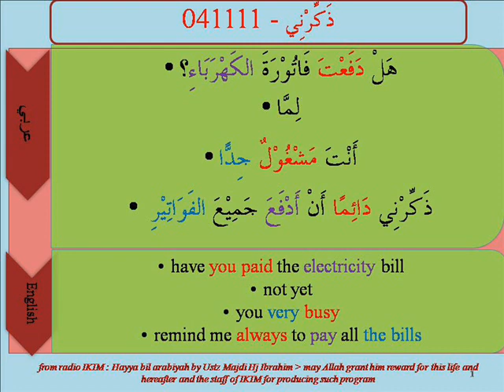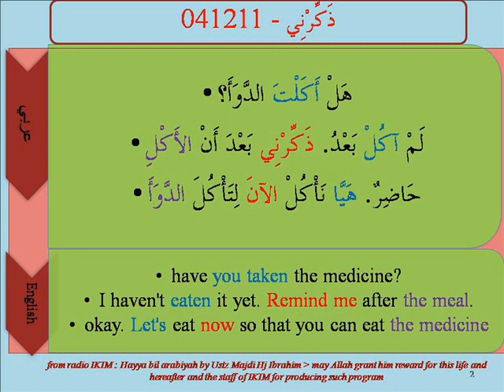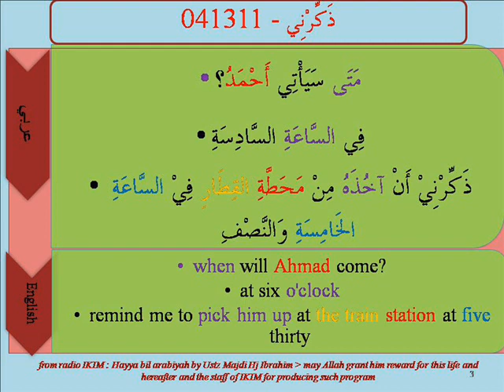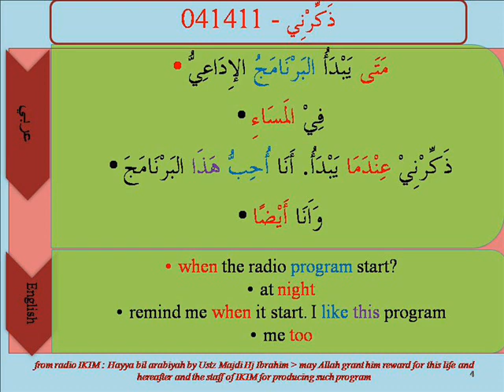hayya bil arabiyyah -REMIND ME f041511 Ust Majdi Hj Ibrahim.wmv